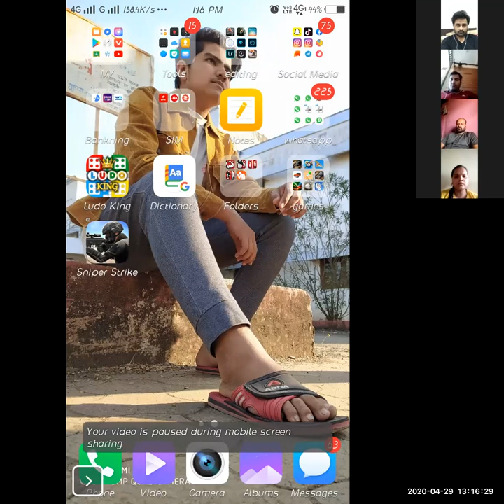DR.GIRISHKUMAR RANA ON WEBINAR FROM NAVAPUR COLLEGE MAHARASHTRA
DR.GIRISHKUMAR RANA PRINCIPAL SHAH N.H.COMMERCE COLLEGE ,VALSAD DELIVER A LECTURE ON RURAL MARKETING